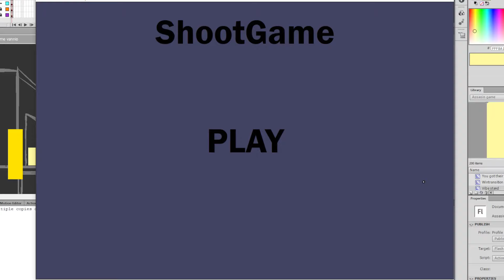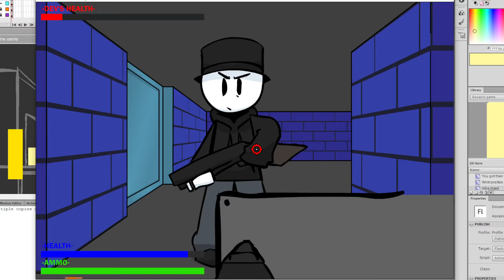Me playing a game I'm making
Just a video of me playing a game I'm making for Newgrounds.
Not much else to say about it.
Stuff is still very unfinished.